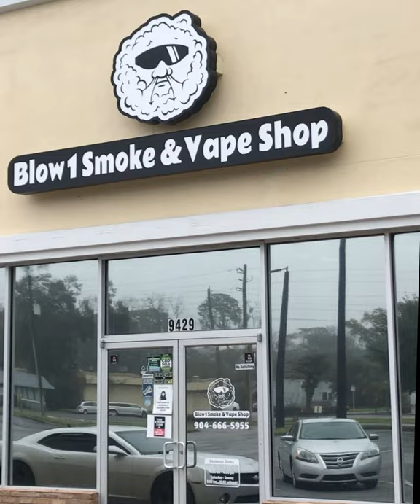Smoke Shop in Jacksonville, Florida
Smoke and vape shop in North Jacksonville.